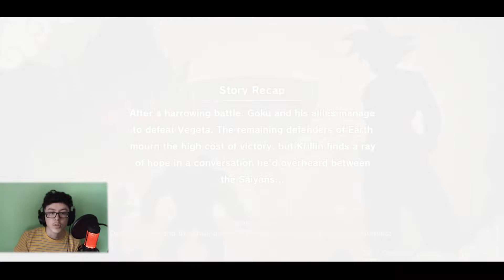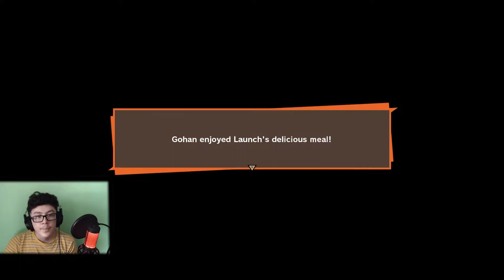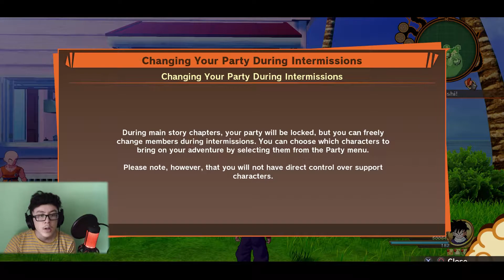CUT THIS PART OUT AND I HAD TO TAKE A DUMP - DBZ KAKAROT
I HAD TO TAKE A BIG DUMP AND ALSO this is the part where I GET RECK AND I HEARD THERE IS GONNA BE A BATTLE ROYALE FOR DBZ KAKAROT WATTTTtttTTTTT plz sub like and comment a type of video u would like to see!